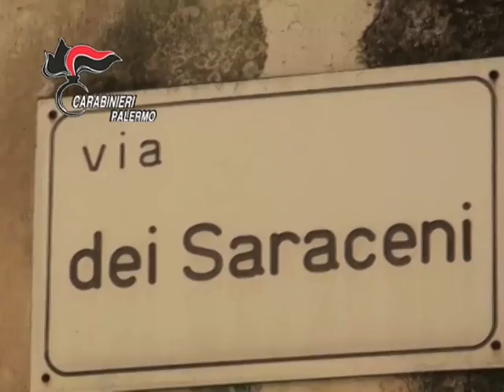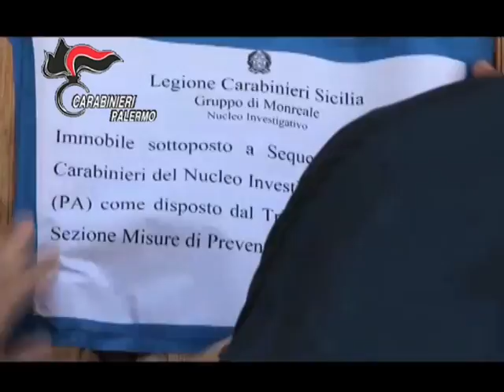Blitz Carabinieri Palermo, sequestro beni